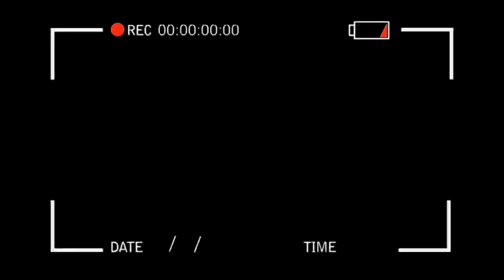Gringa russa aprende ESPORTES RADICAIS com BRASILEIROS | WAKEBOARD e muitos tombos no LAGO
Fui convidada para um churrasco no lago. Mas não foi um churrasco comum. Prepare-se para muitos tombos e capotes no lago.

💲 Se você gosta do meu trabalho e sente que gostaria de me agradecer, ficarei feliz em aceitar qualquer apoio através do PIX 💲